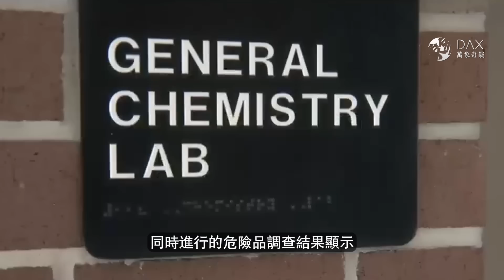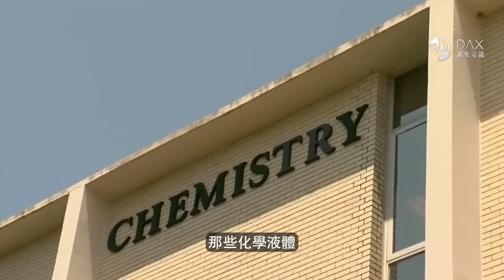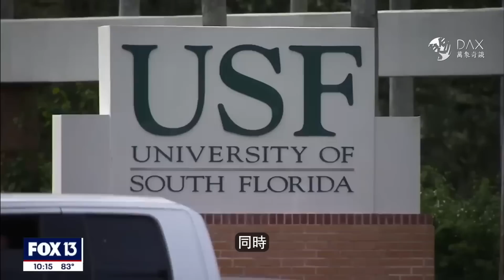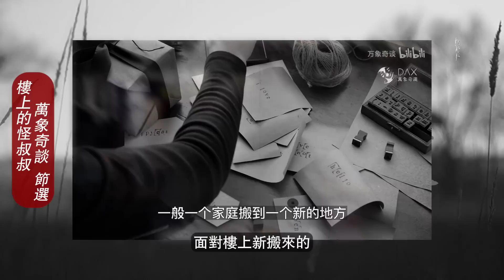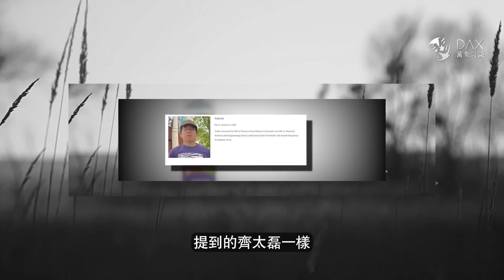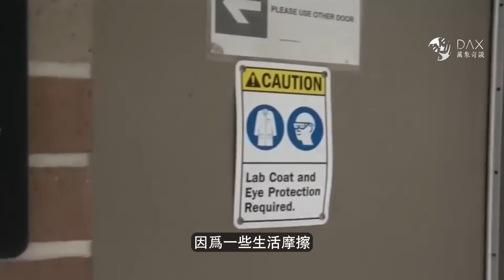全家人集體掉髮嘔吐，監控之下真相大白，中國留美化學博士隔門投毒。南佛羅里達大學化學博士生，李旭明投毒鄰居案件調查。中國留美化學博士毒鄰案CCTV真相調查。『 万象奇谭｜萬象奇譚 ｜萬象奇談 』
本期焦點：全家人集體掉發嘔吐，監控之下真相大白，中國留美化學博士隔門投毒。南佛羅里達大學化學博士生，李旭明投毒鄰居案件調查。中國留美化學博士毒鄰案CCTV真相調查。

影片章节:
00:00 影片开始
04:09 奇怪的邻居
07:01 化学博士的秘密
09:25 阿卜杜拉的困惑